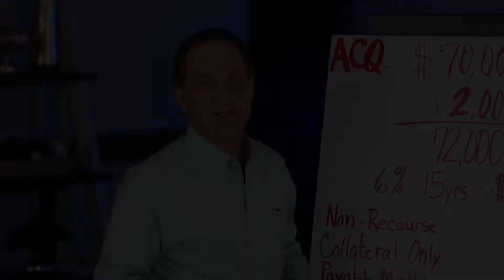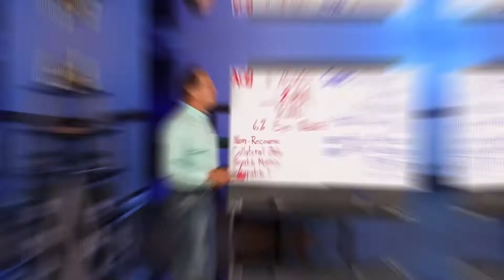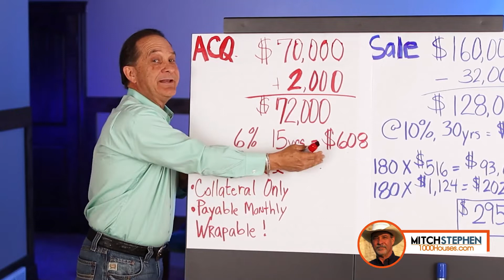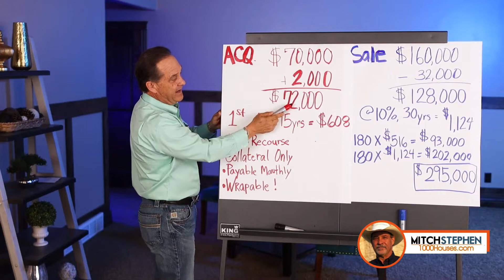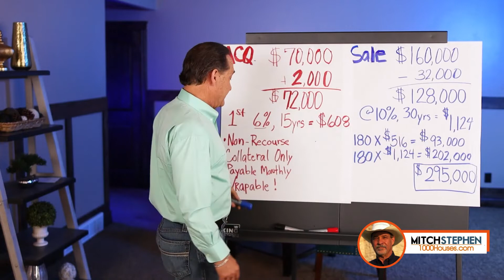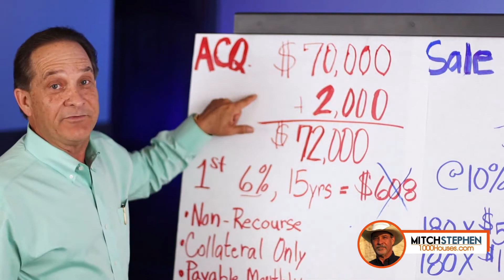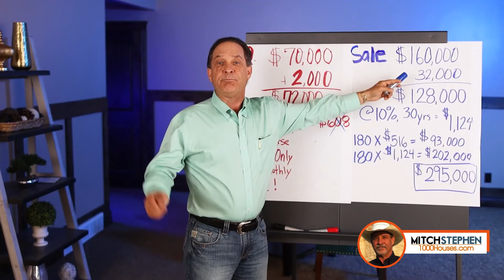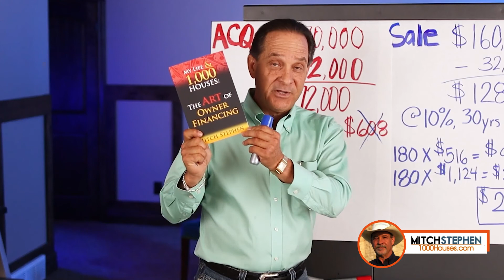Highly Effective Seller Financing Strategy: Case Study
⭐️Episode:

One of the ways to easily understand a complicated strategy is to apply it in a real-life example! So in this video, I'll give you a seller financing case study and show you exactly what I do to make a fortune in real estate!

Mitch Stephen

00:00 Intro & Summary
01:08 How Much To Borrow From Private Lenders
01:50 How Much To Spend For Advertising In Real Estate
03:10 Terms & Conditions Of Private Lender Loans
04:21 Advantages Of Paying Private Lender Loans In Monthly Payments
05:12 What Does Wrappable Loan Mean?
05:45 My Average Days On Market Before And After The Pandemic
06:29 How To Sell A House With Seller Financing
07:23 How Seller Financing Works
08:00 How Much Can You Make With Seller Financing Properties?
09:33 What Happens With Foreclosures During A Recession
10:24 How Homeowners React During A Recession
11:04 Advantages Of Using Seller Financed Strategy In Real Estate
11:49 Learn More About The Seller Financing Strategy

⭐️About Mitch Stephen
Mitch Stephen has been a self-employed RE investor for 25+ years. His real estate investing career started at the age of 23 when he read "Nothing Down" by Robert Allen.
Mitch Stephen has purchased well over 2,000 houses in and around his hometown of San Antonio, TX. A high school graduate, who never stopped learning. Books, CDs, seminars and webinars were his classroom.

He has perfected a method of achieving cash-flow without having to be a landlord and without having to rehab properties. He’s mastered the art of raising private money and the classic "Nothing Down" deal.
He has pioneered the idea that you don’t have to give discounts to sell your notes.

A passionate speaker who delivers the message of integrity first and profits second; an expert at keeping it simple and explaining, in plain English, the theories that made him financially independent. He is always an inspiration to those around him.